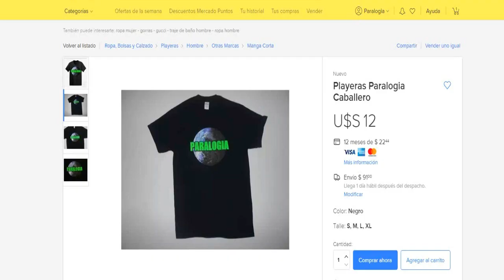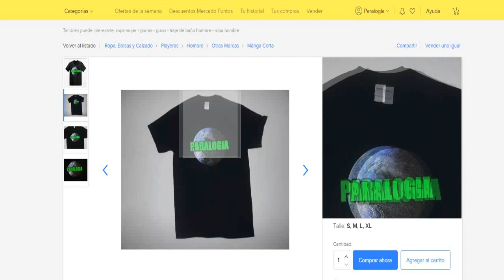PLAYERAS DE PARALOGIA EL MAGNATE DEL UNIVERSO POR SOLO 12 DOLARES EN MERCADO LIBRE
LINK PARA QUE OBTENGAS TU PLAYERA DE PARALOGIA YA ESTAN ALA VENTA LAS PLAYERAS EXCLUSIVAS DE PARALOGIA DEL LOGO OFICCIAL DEL CANAL OBTEN TU PLAYERA OFICCIAL DE PARALOGIA POR UN PRECIO DE TAN SOLO 12 DOLARES LAS PLAYERAS SOBRE EL CANAL DE LA CONSPIRACION MAS REVELADOR Y ESPECTACULAR DE YOTUBE PARALOGIA OBTEN LA GRAN PLAYERA DE PARALOGIA EL MAGNATE DEL UNIVERSO RECUERDA ESTA ES UNA OFERTA ASIQUE TE RECOMIENDO QUE ADQUIERAS TU PLAYERA SOBRE EL CANAL MAS POLEMICO DE YOTUBE PARALOGIA. PARA QUE PUEDAS CONSEGUIR UNA DE NUESTRAS INCREIBLES PLAYERAS DE PARALOGIA POR UN COSTO REALMENTE MUY BAJO NO PIERDAS ESTA OPORTUNIDAD Y SE PARTE DEL CLUB DE LOS SUBDITOS DEL MAGNATE DEL UNIVERSO EL PROFESOR AZRAEL ROMERO SALINAS CABE RESALTAR QUE LA PLAYERA ES DE GRAN CALIDAD Y COSTO MUCHO TRABAJO REALIZARLO DE IGUAL FORMA ES NESESARIO MENCIONAR QUE LAS GANANCIAS OBTENIDAS POR MEDIO DE ESTAS PLAYERAS NO SON PARA MI PERSONA SINO PARA INVERTIRLAS EN TODOS LOS FANS DE ESTE CANAL Y SEGUIR COMPLASIENDOLOS PARA REALIZAR FUTUROS PROYECTOS DE ALTA CALIDAD. PROYECTOS AUDIOVISUALES POR MEDIO DE ESTE DINERO COMO POR EJEMPLO UN CORTO METRAJE O UNA PELICUA.  PARALOGIA ES EL CANAL MAS EXTRAODINARIO DE YOTUBE.   CONSIGUE LAS EXTRAODINARIAS PLAYERAS DE PARALOGIA PARALOGIA ES UN CANAL DE DIBULGACION SOBRE LOS FUTUROS EVENTOS QUE SUDERAN PROXIMAMENTE EN ESTE PLANETA POR ESO ES IMPORTANTE QUE OBTENGAS TU PLAYERA DE PARALOGIA PROXIMAMENTE TRAREMOS MAS MERCANSIA NOVEDOSA PARA TODOS USTEDES DE GRAN CALIDAD